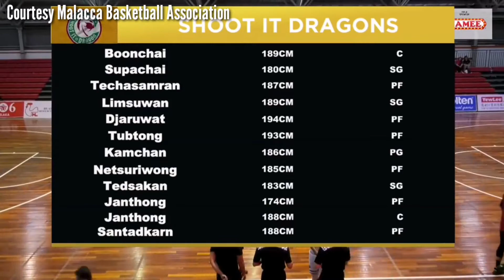Manila Stars Frontrow (Philippines) vs Shoot It Dragon (Thailand)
Courtesy of Malacca Basketball Association
Mamee Cup Melaka International Basketball Championship 2019

Kindly inform me first please before doing anything. Thank you, God bless.
Category
People & Blogs